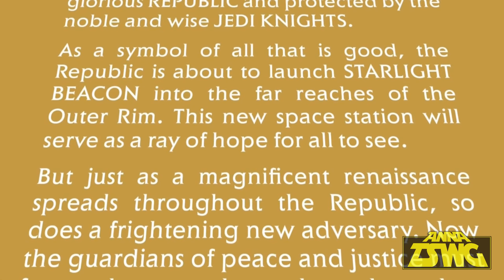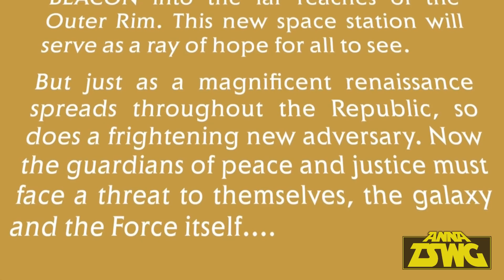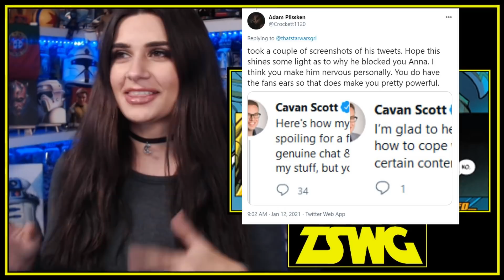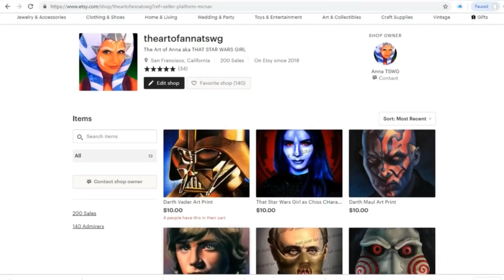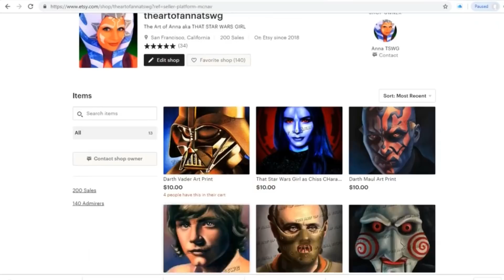STAR WARS THE HIGH REPUBLIC COMIC DRAMATIC READING!